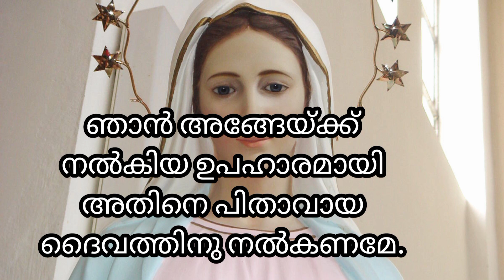ഒരിക്കലും കൈവിടാത്ത പരിശുദ്ധ അമ്മയോടുള്ള ജപം/marian prayer/ miracle prayers Malayalam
marian prayers Malayalam/ powerful prayer/ miracle prayers